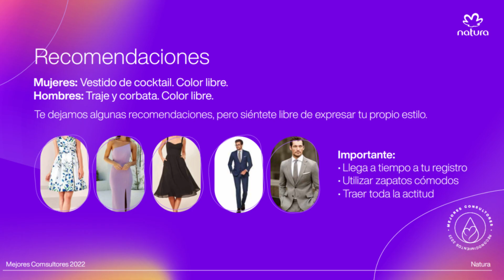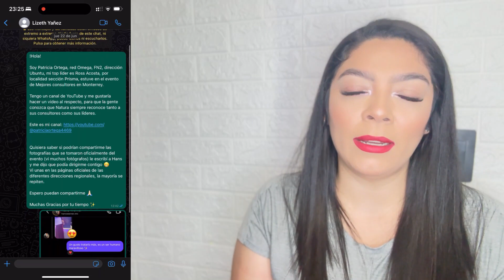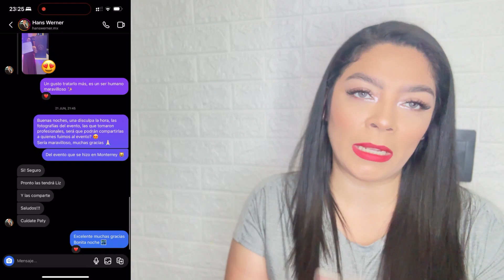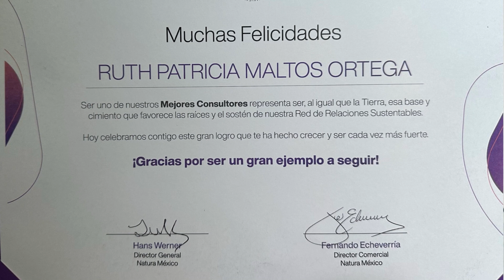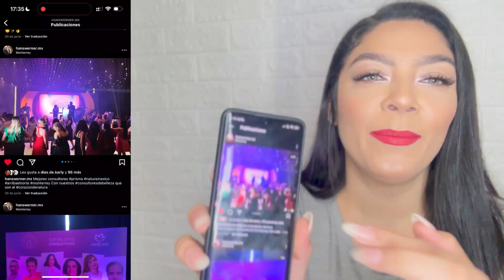Natura | Evento Mejores Consultores | Sección Prisma | México 2023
¡Hola! ¿qué tal amigos?

Les comparto mi experiencia con mi primer evento presencial de "Mejores Consultores" En Monterrey

Muchas gracias por todo sus lindos comentarios y apoyo a este canal que cada día somos más 🥰

Si deseas formar parte de Natura con gusto te puedo asesorar e inscribir, te dejo el enlace directo a mi whatsapp